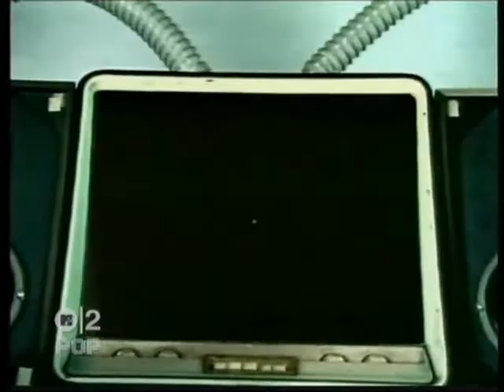Benny Benassi - Able to love